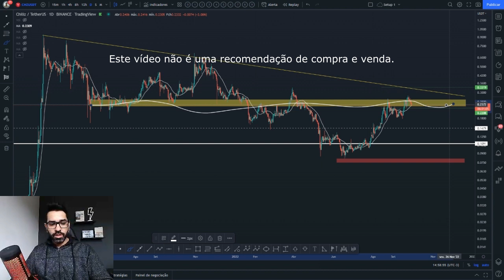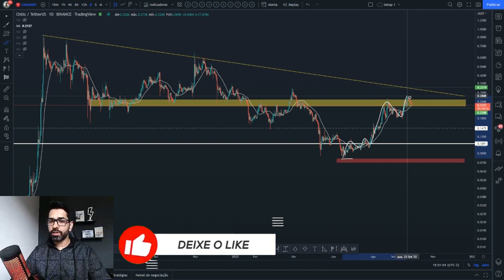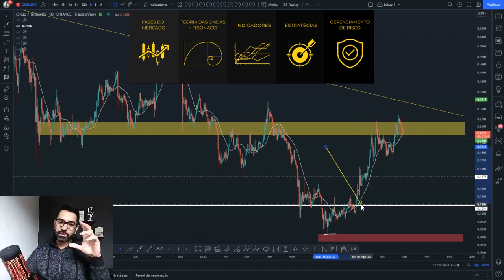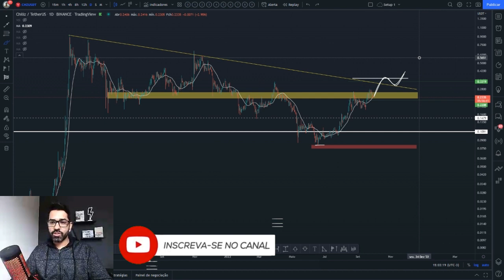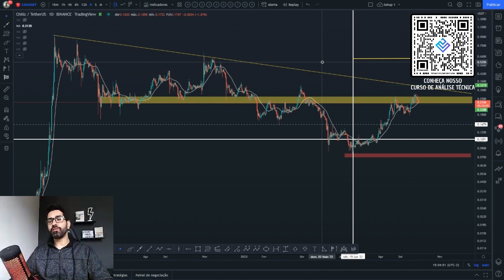💥 CHILIZ: VAMOS A 1 DÓLAR? 👉 CHZ NA ANÁLISE TÉCNICA/GRÁFICA DE HOJE 📈📉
Análise técnica/gráfica de hoje da CHILIZ CHZ com a projeção de preço para esta criptomoeda. Você acha que vale a pena investir nesta cripto? Você pretende comprar ou vender? Deixe a sua opinião nos comentários 💬👇

1. Abra sua conta com o link acima e faça a verificação de identidade.
2. Faça um depósito para sua conta Binance em até 14 dias.
3. Negocie suas primeiras criptos em até 14 dias.

ATENÇÃO INVESTIDORES!